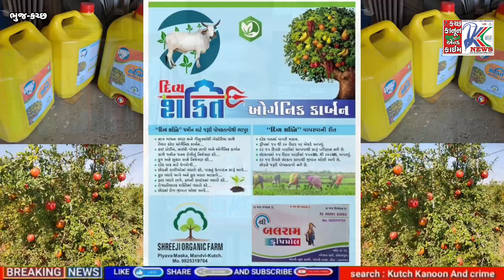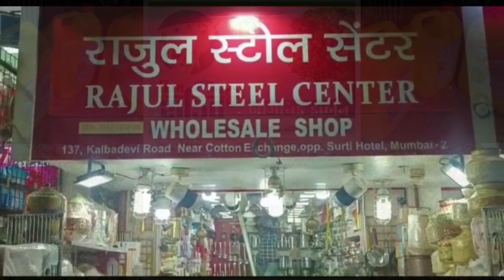સોના ચાંદીના દાગીના માટે હોલમાર્ક સંબંધી કેન્દ્ર સરકારનો અગત્યનો નિર્ણય...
સોના ચાંદીના દાગીના માટે હોલમાર્ક સંબંધી કેન્દ્ર સરકારનો પહેલી એપ્રિલથી લેવાયો અગત્યનો નિર્ણય...

સોના ચાંદીના દાગીના ખરીદી વખતે ગ્રાહકો છેતરાય નહીં તે માટે કેન્દ્ર સરકાર દ્વારા હોલમાર્ક સંબંધીત અગત્યનો નિર્ણય લેવાયો છે જેની દરેક ગ્રાહકોએ ગંભીરતાથી નોંધ લેવી જોઈએ...

ભુજ સોના ચાંદી વેપારી એસોસિએશનના પ્રમુખ ભદ્રેશભાઈ દોશીએ વિગતો આપતા જણાવ્યું હતું કે સોનાના દાગીના ખરીદતી વખતે ગ્રાહકો છેતરાય નહીં તે માટે કેન્દ્ર સરકાર દ્વારા પહેલી એપ્રિલથી અગત્યનો નિર્ણય લેવાયો છે તેમણે જણાવ્યું હતું કે દાગીના ખરીદતી વખતે HYD હોલમાર્કનો છ આંકડામાં જે કોડવર્ડ આવે છે એ હોલમાર્ક સાથે સોનાના દાગીના ખરીદવા જોઈએ અને ખાસ કરીને વેપારી પાસેથી બિલનો આગ્રહ રાખવો જોઈએ જેથી ગ્રાહકો સાથે કોઈપણ રીતે છેતરપીંડી ન થાય...

આ પાકુ બિલ મેળવ્યાથી કોઈપણ શો રૂમમાં ફેરફાર કરી શકાશે નહીં...

ઉપરાંત દાગીના ગ્રાહકોએ પ્લાસ્ટિકમાં રાખવા જોઈએ જેથી તે સુરક્ષિત અને સલામત રહે અને વૈજ્ઞાનિક કોઈ વિપરીત અસર ન થાય, વધુમાં તેમણે જણાવ્યું હતું કે સોનાના દાગીના નહાતી વખતે પહેરી રાખવા હિતાવહ નથી ભદ્રેશભાઈ દોશીએ સંપૂર્ણ વિગતો આપતા જણાવ્યું હતું કે...